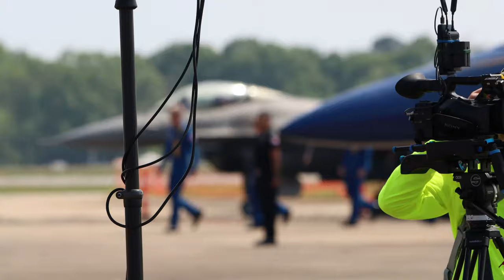2024 U.S. Navy Blue Angels - Maxwell AFB [FULL DEMO]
{4K} U.S.Navy Boeing F/A-18 Super Hornets ( The Blue Angles ) at the 4/7/2024 ( Sunday ) Beyond The Horizon Air & Space Show at Maxwell AirForce Base in Montgomery, Alabama

GO FOLLOW THE IG 👇🏾